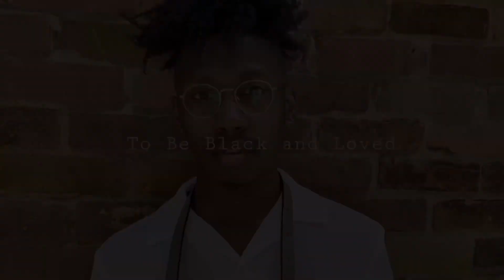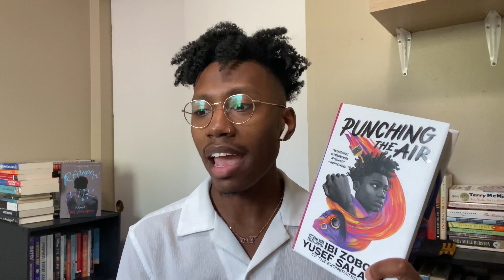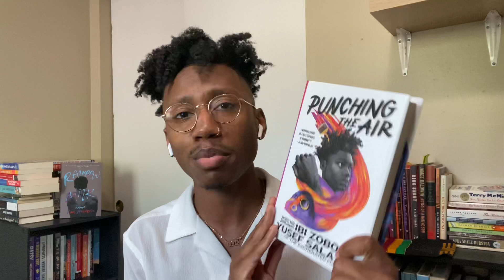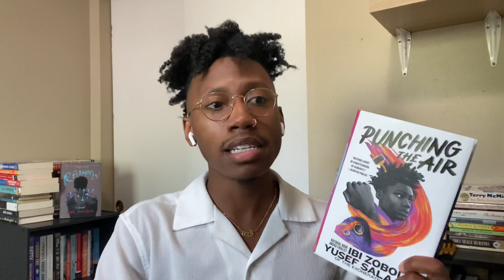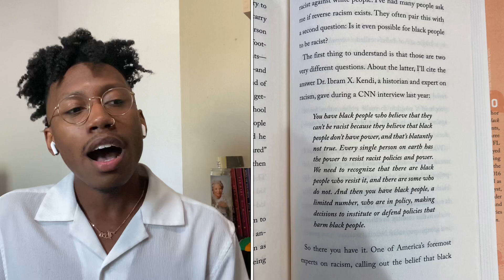Emmanuel Acho’s Garbage Book Gave Me a Migraine + Other YA/Childrens Reads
We've got to talk about this Emmanuel Acho Book, and more.
Books Mentioned In This Video:
- Uncomfortable Conversations With A Black Boy by Emmanuel Acho (adapted from Uncomfortable Conversations With A Black Man by Emmanuel Acho)
- Punching The Air by Ibi Zoboi & Yusef Salaam
- Lupe Wong Won't Dance by Donna Barba Higuera

Book Recommendations:

Fiction Suggestions:
- Punching the Air by Ibi Zoboi
- Anger Is A Gift by

Non-Fiction Suggestions:
- Our Prisons Obsolete by
- We Want to Do More Than Survive: Abolitionist Teaching and the Pursuit of Educational Freedom by Bettina L. Love
- Race Matters by Cornel West
- From BlackLivesMatter to Black Liberation by Keeanga Taylor

The Invention of Ibram X Kendi and the Ideological Crises of Our Time